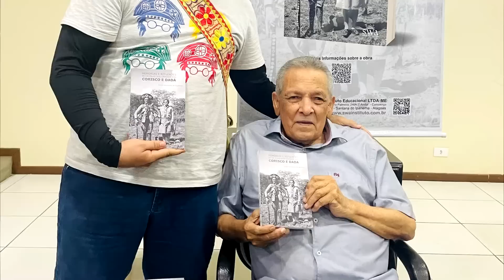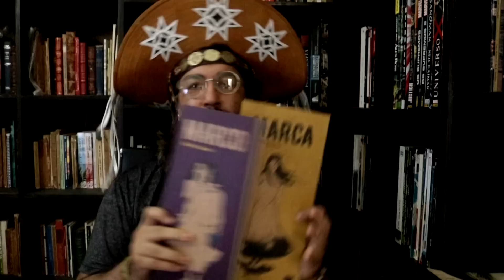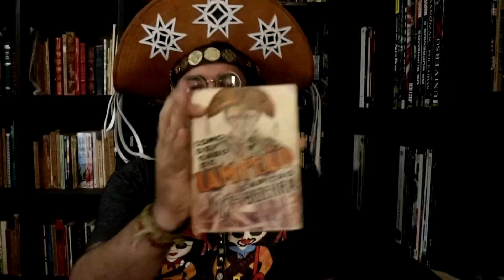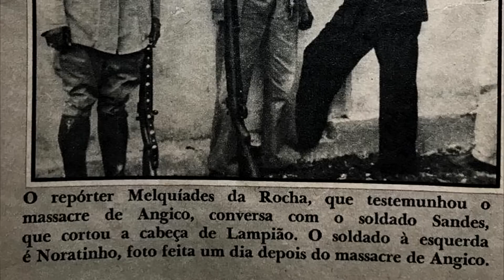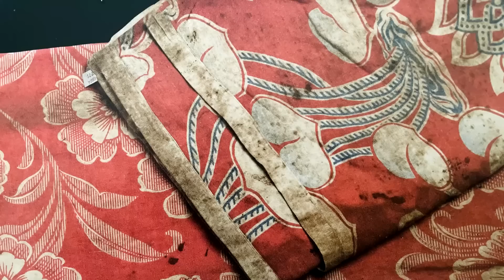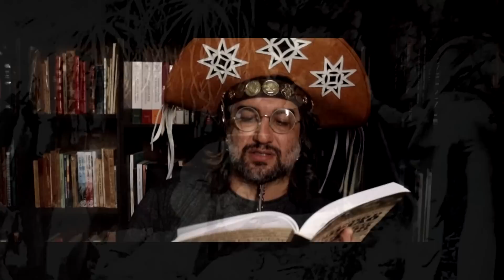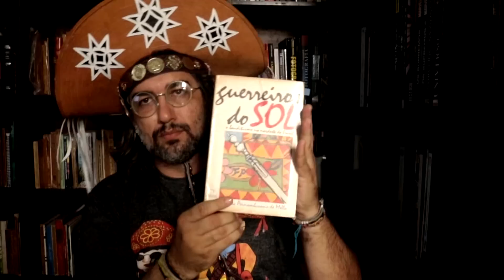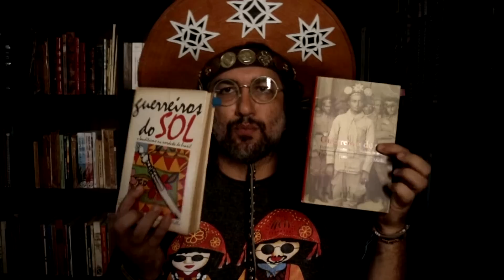SANDES MATOU LAMPIÃO | CNL | 1257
LINK DO LIVRO MARCO